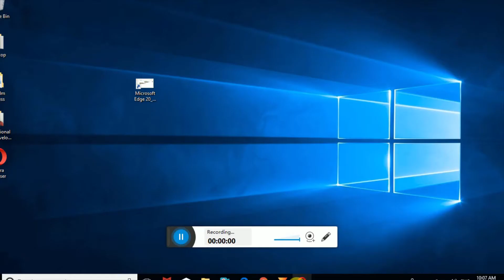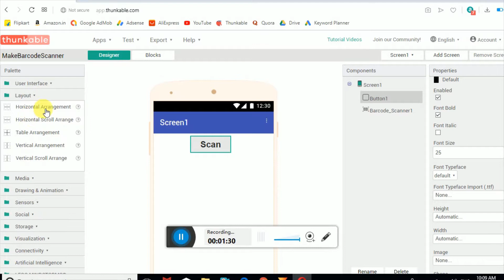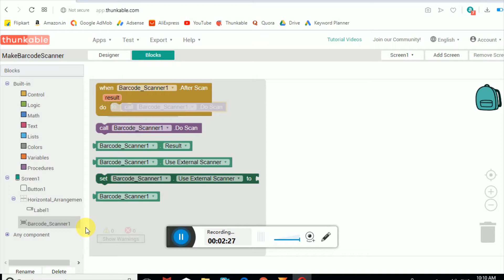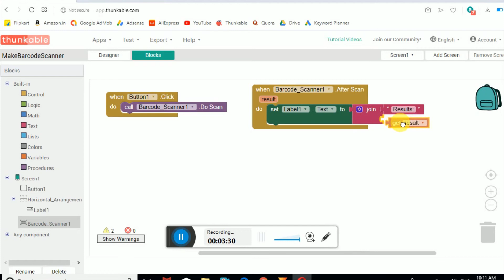How To Make Barcode Scanner App in Thunkable Kodular Appybuilder